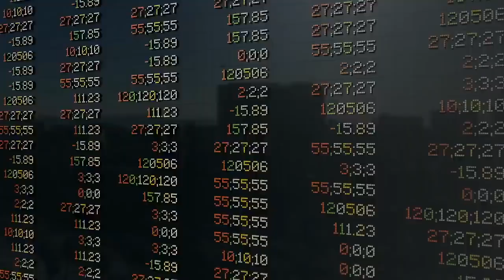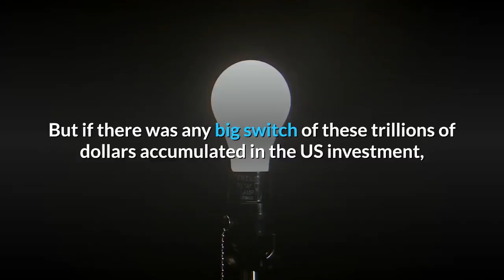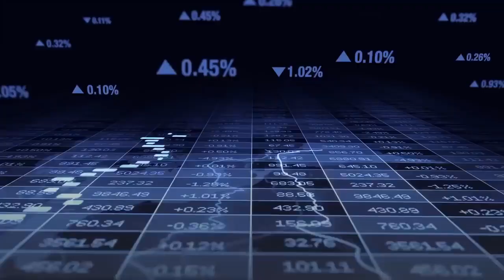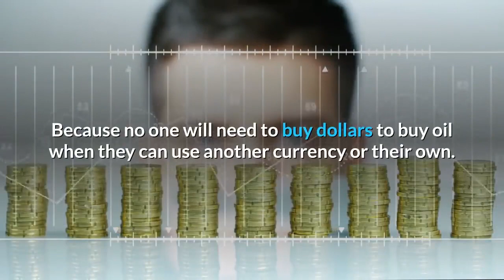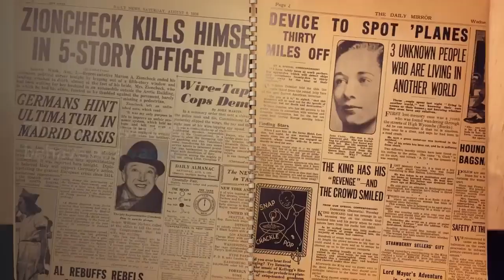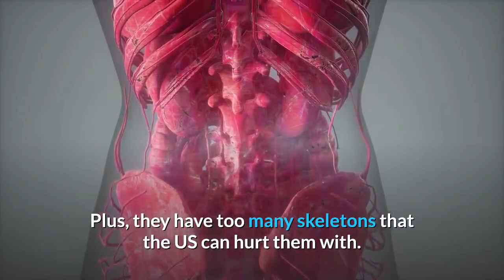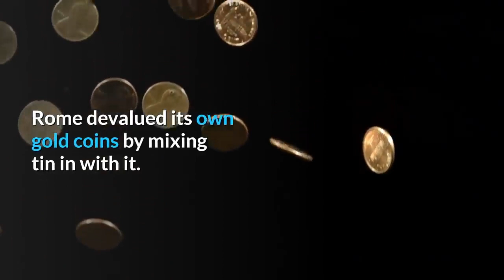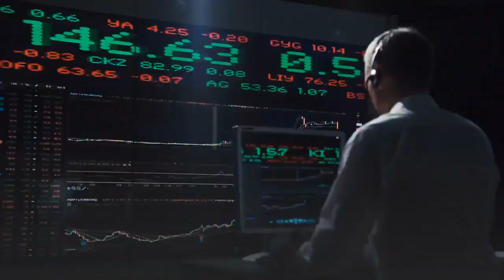👉Economic Collapse Scenario What if the Petrodollar loses its status as World Reserve Currency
The US petrodollar reserve currency status has been a disaster for middle-class Americans much to their ignorance.  It has allowed the financial-political cabal elite to enrich themselves at the expense of deficit and debt expansion while impoverishing the middle class and bringing in replacement labor serfs.  Time to rip this band-aid off and the American middle class to reclaim their country, that will probably ultimately lead to revolution.

We Americans have been printing paper and buying resources with it. Petrodollarism? Is that a thing?
If not, it should be, and it could be defined as a US entitlement (earned by impeccable virtue and moral authority) to not only run out of "other people's money" but run out of everybody's money.

If the dollar loses its status as a world reserve currency;
Which is the pillar that underpins American supremacy, then the military pillar, which is the other pillar of American supremacy, will fall away as well.

That supremacy is also reliant on the ordinary man and woman in the street continuing to buy in US Dollars.
It's American consumers who have unwittingly sowed the seeds for this conspiracy.
 Americans are among the biggest spenders and the worst savers in the world.
US national debt is now 23 trillion dollars.
And the entire debt of the whole country is an incredible 150 trillion dollars.

More than 189 million Americans have credit cards.
The average credit card holder has at least four cards.
On average, each household with a credit card carries $8,398 in credit card debt.
Total U.S. consumer debt is at $13.86 trillion. That includes mortgages, auto loans, credit cards, and student loans.

The average American now spends a record amount of their money just paying off the interest on all their loans.

So if the petrodollar collapses and interest rates rise, the bubble will burst.
And then the stage is set for national bankruptcy.

If that happened, that would really be catastrophic for the dollar.
 It would be bad enough just to have a switch into the Euro little by little.
But if there was any big switch of these trillions of dollars accumulated in the US investment, it would really be catastrophic for the US economy.
We may be set back more or less permanently.

When you have that many dollars unleashed, you would have massive devaluation, massive inflation.

The Entire world economic order will be changed.

 And the United States would really be in a world of hurt.

Teetering on the knife-edge of a financial meltdown,  the US has always needed to keep a firm hand on the trading of its oil dollars.

 But in November 2000, the most serious attack on the sacred dollar was about to take place.
If left unchecked, it could have been an economic Pearl Harbor.
 After years of struggling under crippling sanctions, Saddam Hussein decided to use the one WMD that no one had ever looked for or even thought about, the Euro.
 There was a guy once named Saddam Hussein who said,   The United States bombing me and Britain too, so I'm going to sell my oil in Euros.
 Came out said then the fall of 2000. It's a big secret here in the United States.
 With the mighty dollar's position as the world number one suddenly under threat.